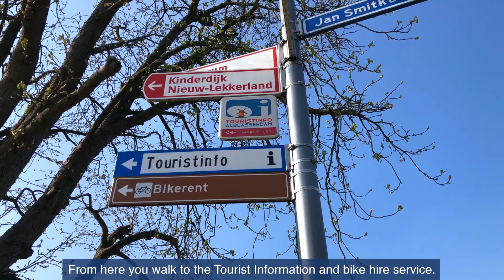Route 4 Line 20 Dordrecht Merwekade + cycle from Alblasserdam or with the bus to Kinderdijk.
It's also possible to reach Kinderdijk throughout the year via waterbus stop Alblasserdam Kade 20. You van cycle from this stop in 10 minutes over a typical Dutch dike to the windmills. If you don't want to travel with bike just take the bus number 489.